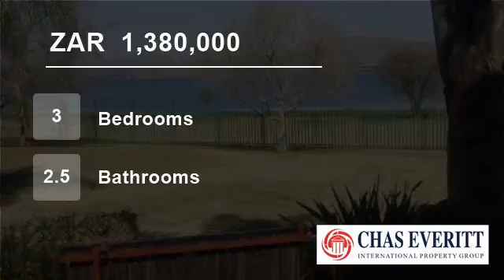3 Bedroom House For Sale in Hartbeespoort, South Africa for ZAR 1,380,000...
This three bedroomed two bathroom double storey is situated in Cotton Club, overlooking the Hartbeespoort Dam and sparkling pool. Within walking distance to the vibey club house and fully licensed restaurant. Very secure estate offers boating marina and testing nine hole golf course.